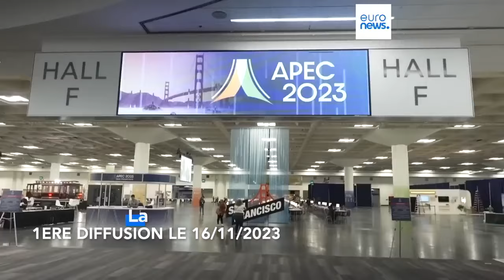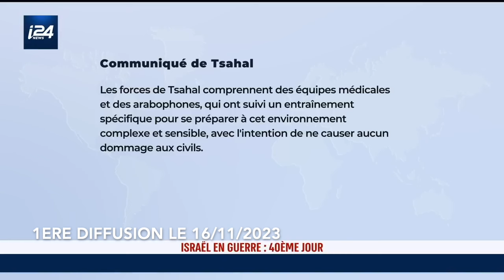Ukraine, Gaza J Baud, A Del Valle Rien ne va plus